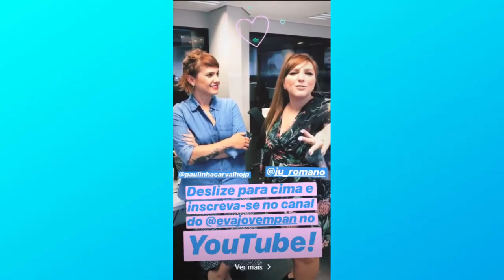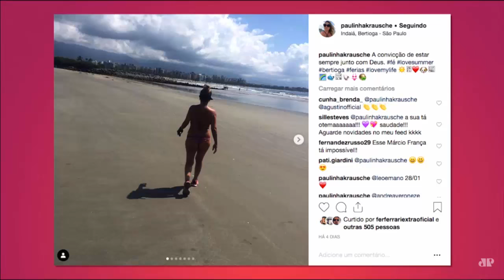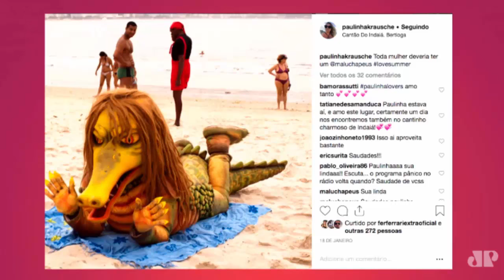A NOVA TEMPORADA DO PÂNICO COMEÇOU!! - Pânico 2019 - EP. 01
O Programa Pânico vai ao Ar de Segunda à Sexta, das 12:00 às 14:00, na rádio Jovem Pan.